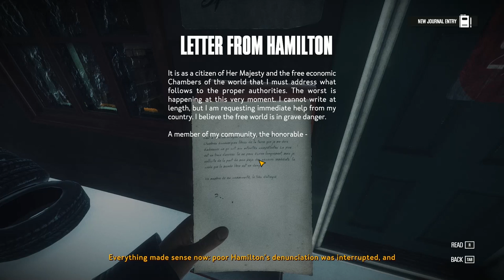Kona Ep.2 - GENERAL STORE & MAN FROZEN IN ICE!!! (Let's Play / Gameplay)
Kona is a game where detective Carl Faubert must investigate a series of surreal events as a blizzard ravages Atamipek Lake.